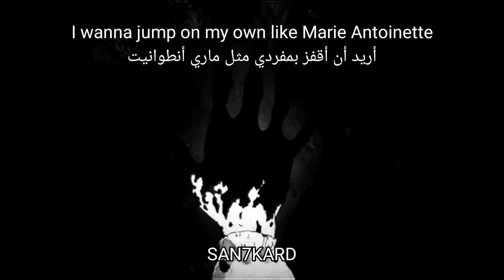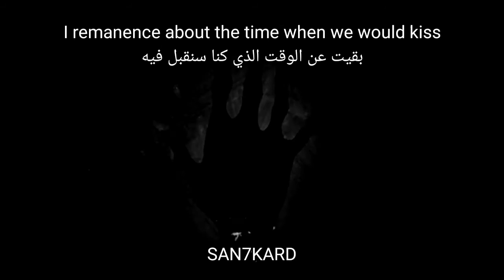glaive - antoinette (lyrics - مترجمة)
Playlist / قائمة تشغيل

lyrics:

[Chorus]
I wanna jump on my own like Marie Antoinette
I wanna disappear inside my own silhouette
I went from having some angels to having demons instead
I went from being in love to overflowing regret
And I was Romeo and you were Juliet
I did a lot of shit that I wish I could forget

[Verse]
losefer from the last night
I think I did in my past life
Play with my feelings to past time
I told myself "This the last time"
The last time if it is, the last time for sure
Every time I close my eyes I see your face
I remanence about the time when we would kiss
The time that we would kiss
Every time I leave my house I see angels with broken wings
None of these girls don't even love me
they just love these diamond rings
None of these people do not love
they just love the way I sing

[جوقة]
 أريد أن أقفز بمفردي مثل ماري أنطوانيت
 أريد أن أختفي داخل صورتي الظلية
 انتقلت من وجود بعض الملائكة إلى الشياطين بدلاً من ذلك
 لقد انتقلت من حالة الحب إلى فائض الندم
 وأنا كنت روميو وأنت جولييت
 لقد فعلت الكثير من الهراء التي أتمنى أن أنساها

 [بيت شعر]
 خاسر من الليلة الماضية
 أعتقد أنني فعلت ذلك في حياتي الماضية
 العب مع مشاعري للوقت الماضي
 قلت لنفسي "هذه آخر مرة"
 آخر مرة إذا كان الأمر كذلك ، آخر مرة بالتأكيد
 في كل مرة أغمض فيها عيني أرى وجهك
 بقيت عن الوقت الذي كنا سنقبل فيه
 الوقت الذي سنقبله
 في كل مرة أغادر منزلي أرى ملائكة مكسورة الأجنحة
 أيا من هؤلاء الفتيات لا تحبني حتى
 هم فقط يحبون هذه الخواتم الماسية
 لا أحد من هؤلاء الناس لا يحب
 إنهم يحبون الطريقة التي أغني بها

san7kard music lyrics Video
glaive music lyrics video

glaive - antoinette (prod. vescure)
glaive - antoinette lyrics
glaive - antoinette مترجمة